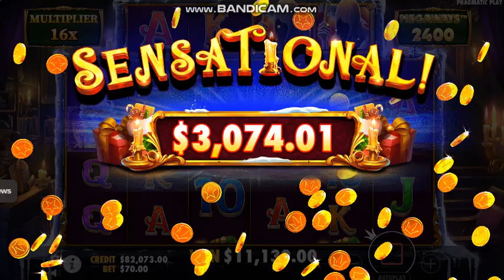Christmas Carol Megaways Slot! Bonus Games! SENSATIONAL!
Only The Best Online Casinos – Register And Get Very Big Bonus!